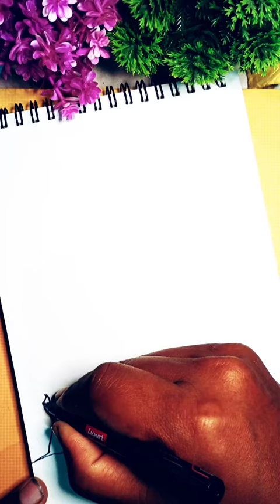A creative drawing of republic day special / Republic day special drawing ❤️